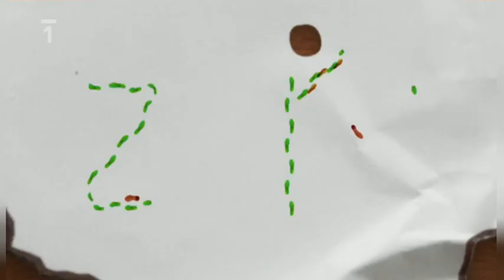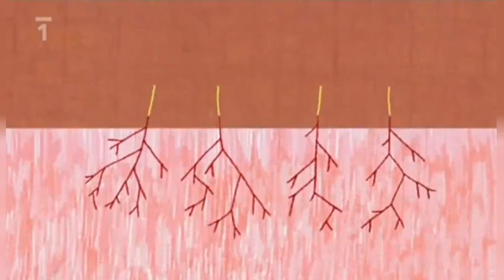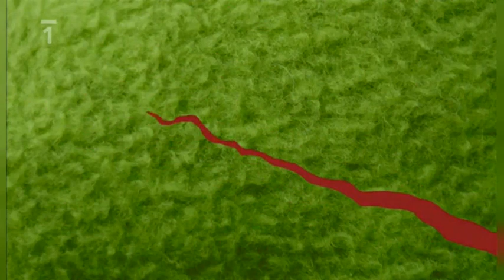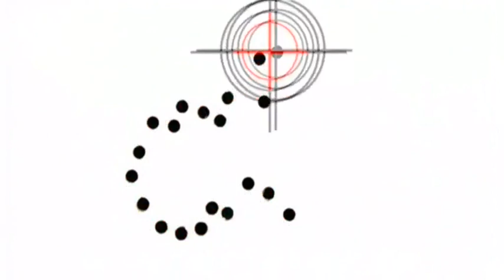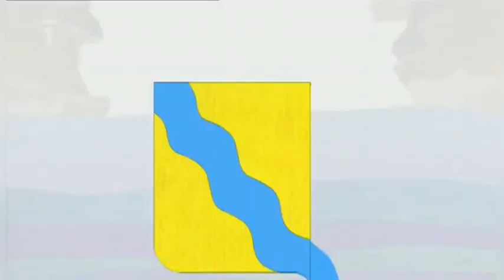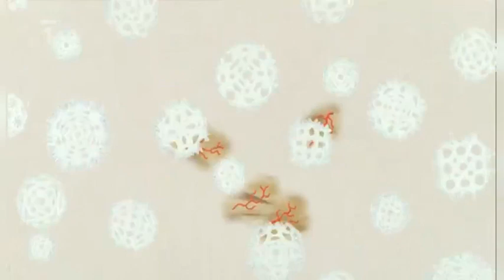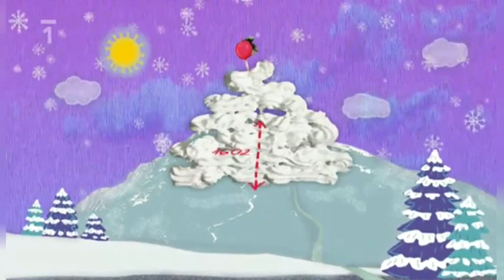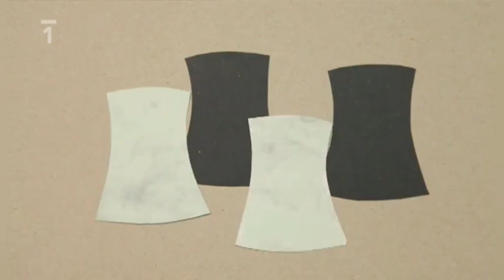The landmarks of Czechia (2009)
One episode mentions animators, photographic directors, producer and staffs from Animation People s.r.o. (Frantisek Vasa, Alfons Mensdorff Pouilly, Ivan Vit, Michal Podhradsky, Jindra Tumova, Jiri Barta, e.t.c.) all from Autopohadky.
Some episode mentiona animators, photographic directors, producer and staffs from Anifilm Rychecky (Jiri Tyller, Michaela Tyllerova, Tomas Rychecky, Viktor Mayer, etc.) who worked in Hussite by Pavel Koutsky.